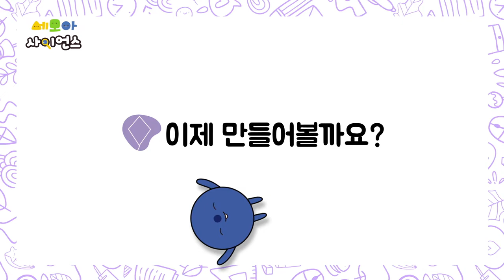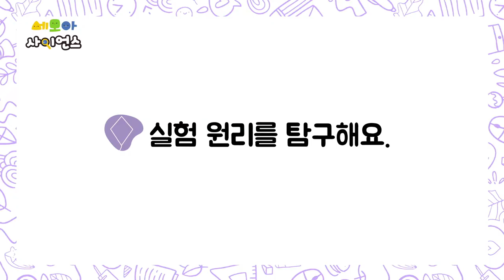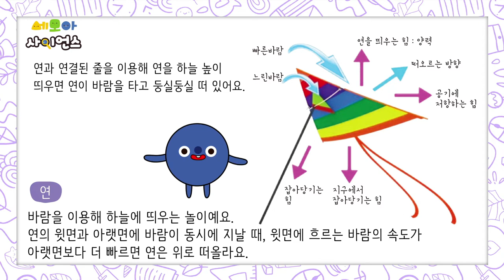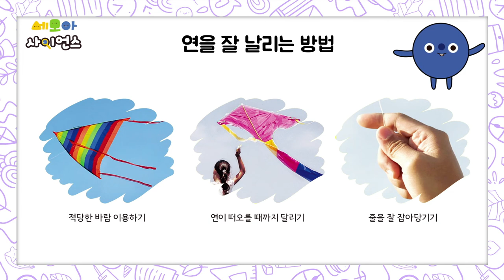연을 날려요 (3-10-4)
세모아 사이언스 3단계 10-4호 연을 날려요